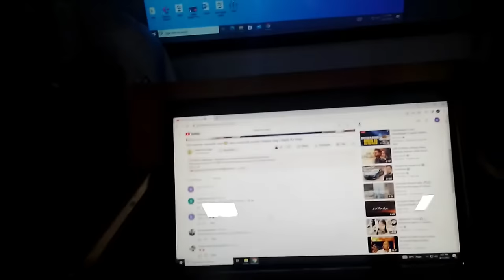phr se presentation | iqra university airport campus | vlog 70 | Habib Ke Vlogs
habib ke vlogs
iuac
hkv
iqra university airport campus
habib ke vlogs
iqra university
iqra university north campus
iqra university main campus
iqra university vlog
breakdown in pakistan | phr sy exams😱 | metafest in iuac | habib ke vlogs
vlog 20 clips masti time😉😎
iqra university islamabad
iqra university karachi
going to my university |iqra university airport campus |my first vlog |syeda's kitchen and vlog|
syeda's kitcehn iqra univercity
maaz safder vlogs
vlogs
phr se presentation
iqra university airport campus vlog
iuac
iuac vlog
iqra university airport campus karachi
iqra university airport
university
going to my university | iqra university airport campus | my first vlog | habib ke vlogs
iqra university
iqra university airport campus tour
university
iqra university karachi main campus
iqra university karachi
iqra university karachi airport campus
iqra university vlogs
iqra university vlog
iqra university main campus karachi
vlog 70
vlog
vlogs
vlog #70
dt vlog
nederlandse vlog
isa vlog
krm vlog
mama vlog
papa vlog
brei vlog
vlog hindi
sascha vlog
iphone vlog
familie vlog
daily vlogs
enzo knol vlog
trucking vlog
family vlogs
vlog emigratie
trucker vlogs
dutchtuber vlog
dagelijkse vlog
hoefwijzer vlog
travel vlog peru
enzo knol vlogs
trucking vlogs
business vlogs
monica geuze vlog
lorry driver vlog
doemaargamen vlog
buddings auto vlog
vlog 707
vlog 709
vlog 70 tanmay
vlog
indian vlogger
funny video
habib ka video
habib akram vlog
habib akram dunya tv
habib akram suno tv
habib
abdul habib attari vlog
sistrology
vlogs
ducky bhai vlogs
pakistani vlogger boy
pakistani in dubai
pakistani vlogs
pakistani family vlogs
vlogger
pakistani family
pakistani reaction
top pakistani vlogger
pakistani react
top pakistani vlogger 2023
pakistani sindhi vloggers
daily vlogger
family vlogger
pakistan react
pakistani reaction on india
reaction vlogger
pakistani react on indian video
pakistan
top pakistani vlog